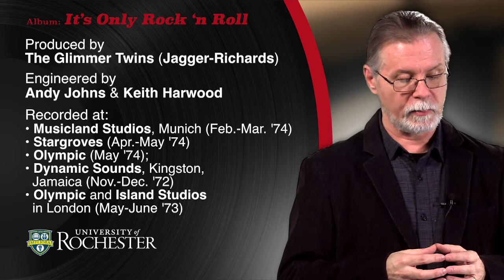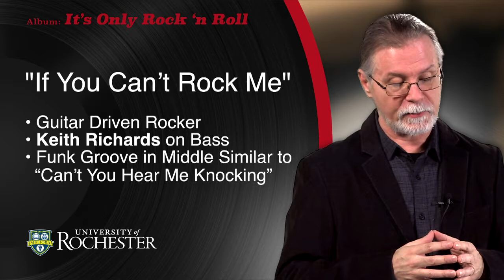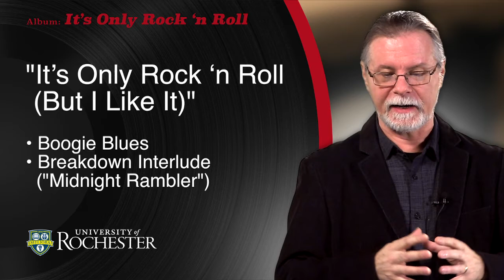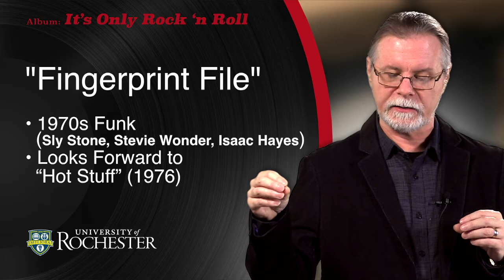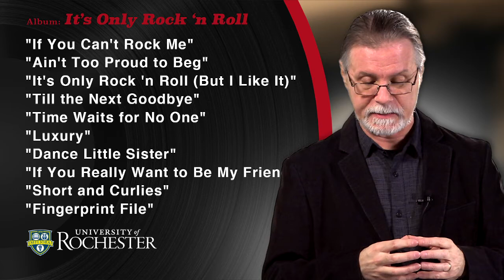The Music of the Rolling Stones (7-5) “It’s Only Rock ‘n Roll”